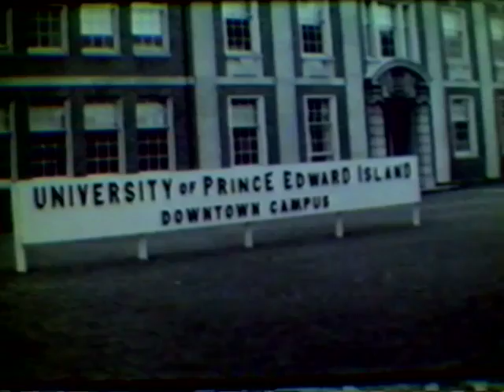UPEI Downtown Campus (1969)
UPEI's founding president Ron Baker puts the finishing touches on the downtown campus sign.